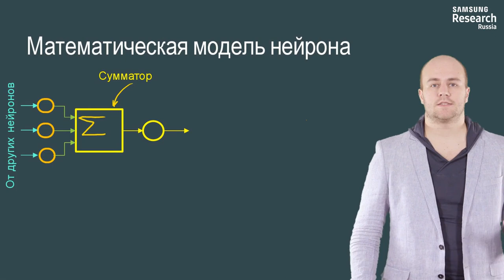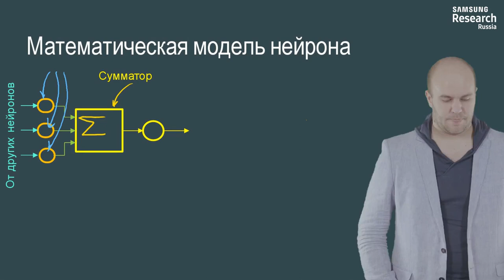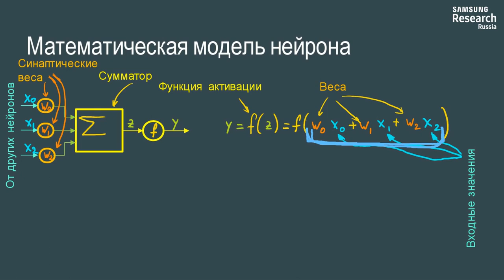Нейронные сети и компьютерное зрение - 3 урок. Математическая модель нейрона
Автор: Михаил Романов, Игорь Слинько, Николай Капырин

Задание для закрепления:

Сколько настраиваемых параметров имеет математическая модель нейрона?

Выберите один вариант из списка:

* Столько же, сколько входов

* Один

* У математической модели нейрона нет настраиваемых параметров

* На один больше, чем входов